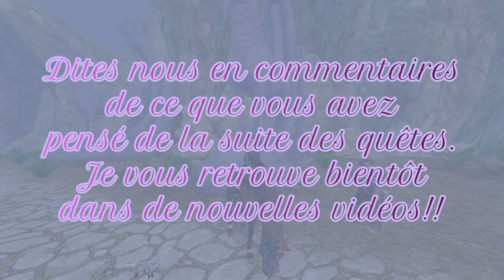Suite quêtes principales "Sauvez Anne"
Voici la suite des quêtes principales rajouter au jeu le 6 février 2019. Bizz et bon visionnage